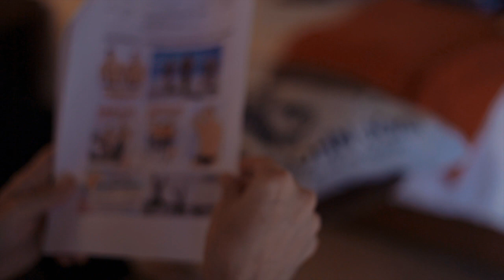H&H BAHIA 2014 - MAKING OF DA NOVA CAMPANHA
CONFIRA O MAKING OF DA NOVA CAMPANHA DO H&H BAHIA 2014!

Depois do sucesso de sua Edição Especial, o H&H Bahia 2014 está de cara nova, com uma marca e identidade completamente diferentes em sua campanha "Vem Comigo" onde foram selecionados modelos do próprio público cada qual representando uma região do Brasil, mostrando que todas as tribos se encontram aqui. O H&H Bahia acontecerá este ano de 20 a 23 de Novembro, no Resort Vila Galé Marés, com 4 dias, 3 noites e 7 festas que agitarão o público, por isso garanta agora mesmo seu Pacote!

Aguarde as fotos e vídeos picantes individuais de cada um dos modelos que serão lançadas mensalmente!

CRÉDITOS:
Produtora: Cineink Criação Visual | Direção: Dalio Marinho | Diretor de Fotografia: Henrique Oliveira | Assistência: Dilson Fidelis | Edição e Finalização: Rodrigo Barros | Fotografia: Ariel Martini | Produção: Sandro Bergamo | Consultoria: Valdeck Junior